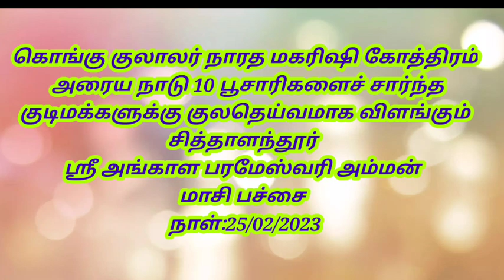கொங்கு குலாலர் அரைய நாடு சித்தாளந்தூர் ஸ்ரீ அங்காள பரமேஸ்வரி அம்மன் மாசி பச்சை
கொங்கு குலாலர் நாரத மகரிஷி கோத்திரம்
 அரைய நாடு 10 பூசாரிகளைச் சார்ந்த
 குடிமக்களுக்கு குலதெய்வமாக விளங்கும்
சித்தாளந்தூர்
ஸ்ரீ அங்காள பரமேஸ்வரி அம்மன்
மாசி பச்சை
நாள்:25/02/2023

அரைய நாடு கோவில் நிர்வாகத்திற்கும் குடி மக்களுக்கும் எங்களது Kongukulalar KPN 03 You Tube சேனலில் சார்பாக மனமார்ந்த நன்றியை தெரிவித்துக் கொள்கிறோம்